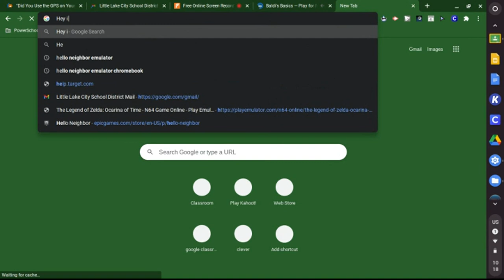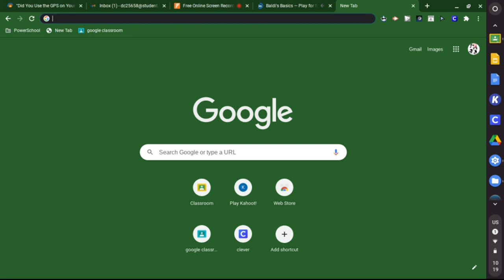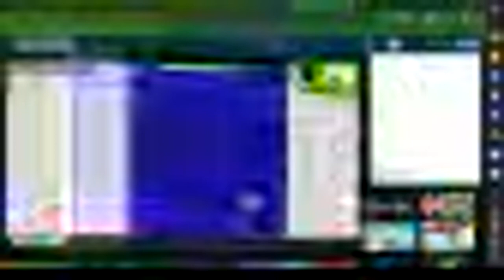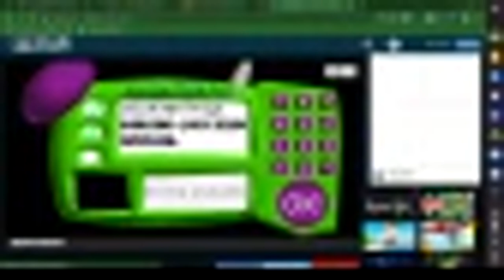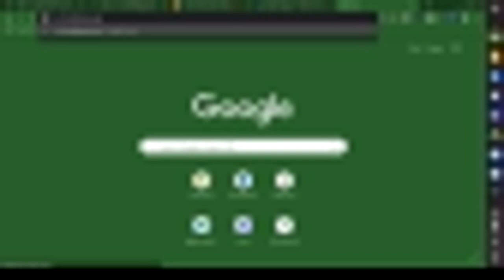How to play Baldi's Basic's on Chromebook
It doesn't require and downloads or anything.
Have fun

I will make a gameplay video in the future
I do not know why it gets so blurry I am sorry for that
I will post again tomorrow